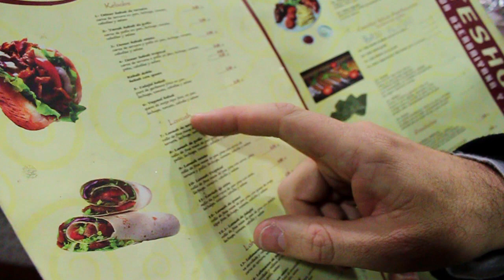Anuncio escuela de magia La Chistera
Campaña Publicitaria de alumnos de la Universidad Rey Juan Carlos I